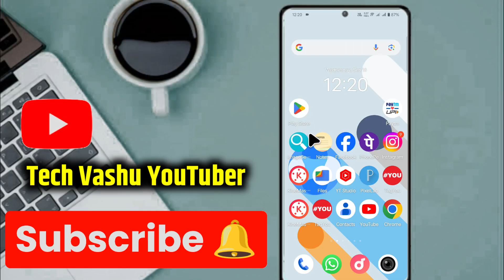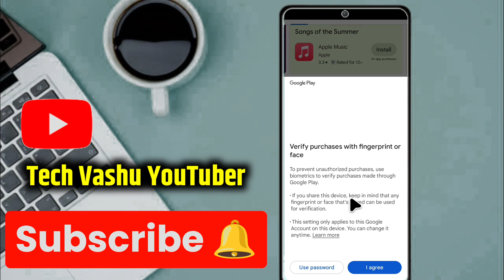verify purchase with fingerprint or face how to fix verify purchase with fingerprint or face problem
How to fix verify purchases with fingerprint or face in playstore problem, Playstore download app

⚫ Your Queries 👇:-
verify purchases with fingerprint or face play store
verify purchases with fingerprint or face tamil
verify purchases with fingerprint or face problem
verify purchases with fingerprint or face play store problem
play store verify purchase with fingerprint or face
play store verify purchase with fingerprint or face tamil
google play store not working authentication required
google play store authentication required error
you haven't set up purchase verification playstore
you haven't set up purchase verification play store
you haven't set up purchase verification play store problem
play store you haven't set up purchase verification playstore
Playstore me app download verify purchase with fingerprint or face,
playstore Download use fingerprint or face to verify purchases problem,
verify apps with fingerprint or face in playstore,
use fingerprint or face to verify purchases play store,
fingerprint or face,
change email password with fingerprint,
how to fix verify purchase with fingerprint or face problem,
redmi fingerprint sendor,
fingerprint verification,
playstore me app download nahi ho raha kya kare,